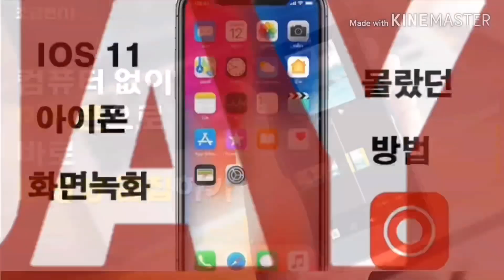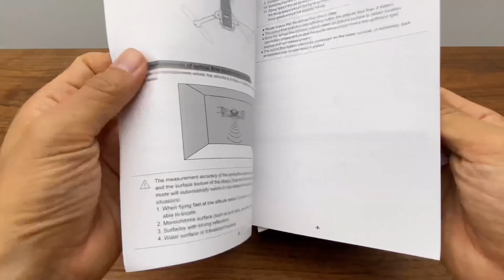[10만원대 입문용드론] “하…이번 신형은 아쉬움이 많이 남네요” MJX BUGS 19, B19 (245g)GPS,EIS,4K, Brushless Motor Drone @U$165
MJX에서 오랫만에 출시한 Bugs 19 (B19) 기체입니다.
245g으로 DJI Mavic Mini를 겨냥한듯 한데, 아쉬움이 많이 남는 기체였습니다.
같이 어떤점이 부족했는지 알아보시죠 :)